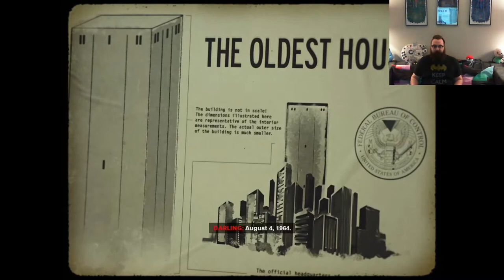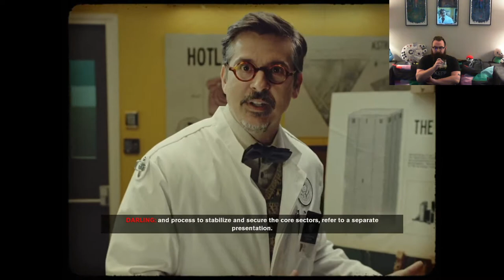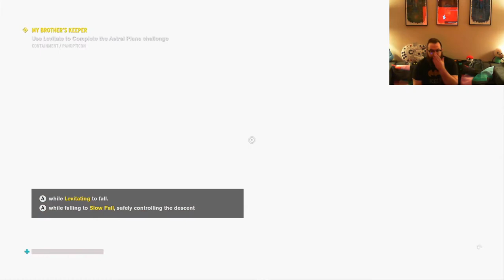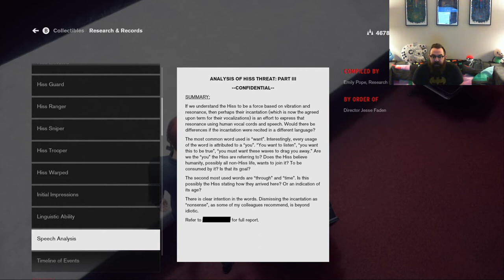Brent Plays with Himself: Control | Part 13 MY BROTHER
I did it! I found my brother! Everything is gonna be O. he's insane.